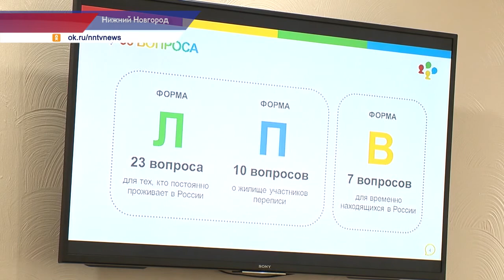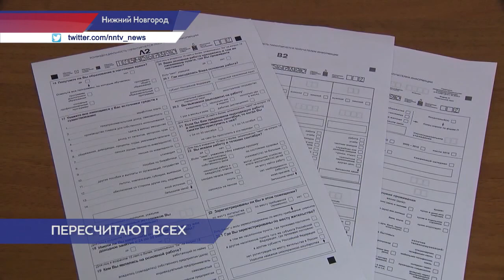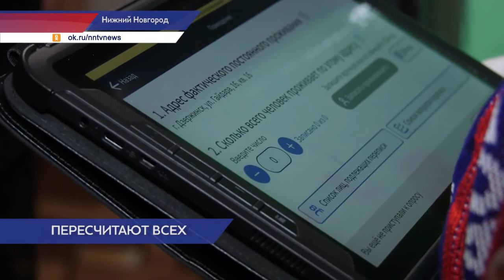Росстат объявил о начале Всероссийской переписи населения